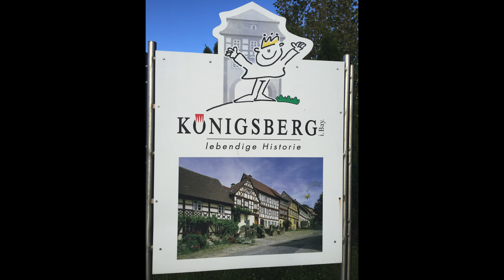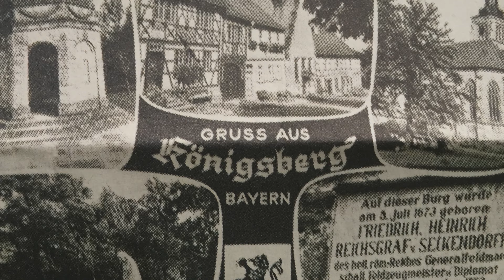Musikalischer Gruss aus der Regiomontanusstadt KÖNIGSBERG/Bay.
Mehr schöne Musikstücke gibts auf Audio-CD auf der Homepage von